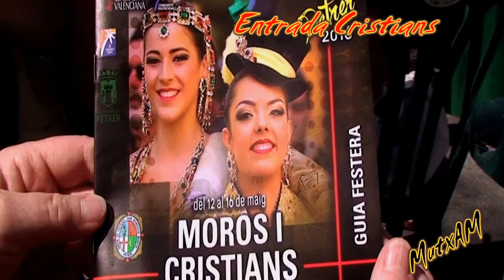Petrer 2016 , Entrada cristians, parte 1, Labradores, MutxAM.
Moros Cristianos PETRER 2016
Entrada  Cristians
parte 1    Vizcainos *